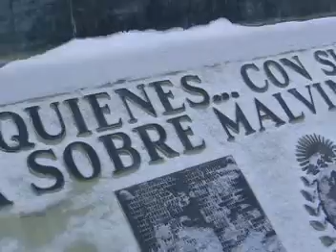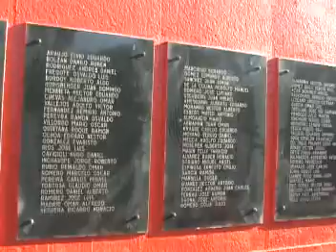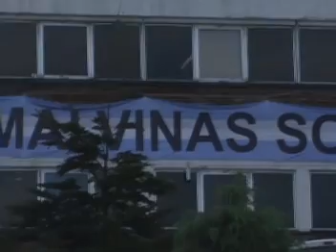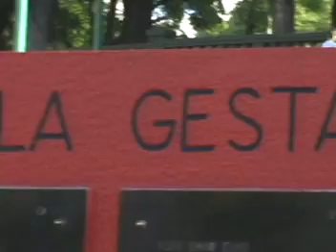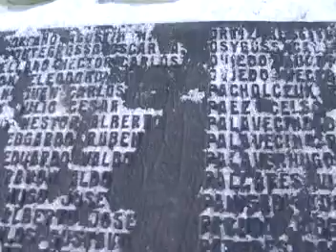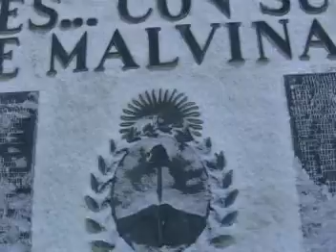Islas Malvinas: el Bicentenario desde la perspectiva de los pueblos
A tres décadas de haber sido derrotados por el imperialismo inglés en Malvinas las consecuencias pesan económica e ideológicamente sobre nuestra patria. Una idea de "impotencia", de que como pueblo no podemos ir más allá en busca de nuestra emancipación, guía la política de uno y otro gobierno desde la recuperación democrática. Pero aquella derrota fue consecuencia de la mentalidad colonial de quienes la condujeron, no de los trabajadores que demostraron, cada vez que fueron convocados, su disposición para luchar por una verdadera independencia.
Como dijo Fidel Castro en 1982, "Una guerra de liberación no se pierde si se está de verdad dispuesto a pelearla". Eso es hacer de Malvinas una causa antiimperialista contra la usurpación territorial y el saqueo económico al que hoy nos someten en el Sur, pero también dentro del propio continente nuestroamericano. Así entendida, la recuperación de las Islas Malvinas no sólo es una necesidad argentina, es parte de la lucha por la definitiva emancipación de la Patria Grande.
"3- Malvinas" es la tercera entrega de la serie de cortos de Barricada TV sobre el Bicentenario desde la perspectiva de los Pueblos; la primera trabajó sobre la soberanía a partir de la Batalla de Obligado y la segunda, sobre la deuda externa.